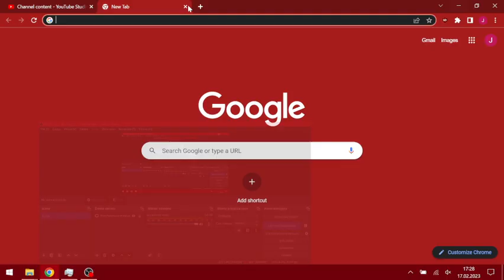i can't type swordfishthechordedplayer1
it suggests a swordfish
swordfishthechordedplayer1 is a swordfish